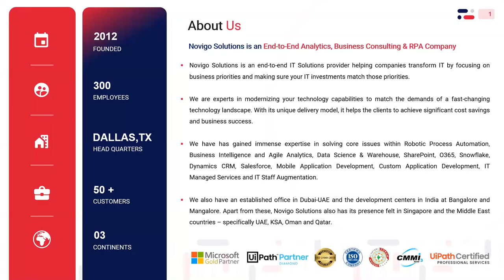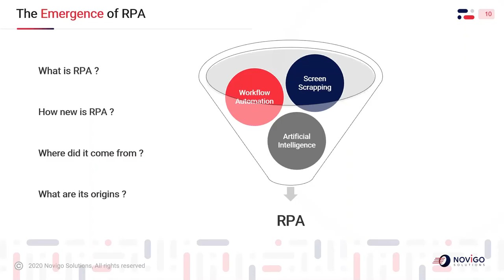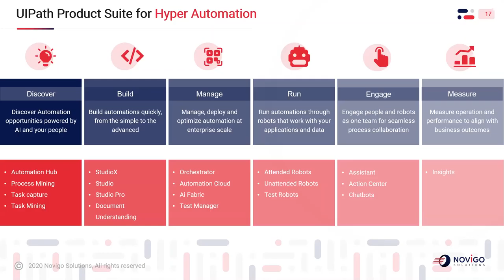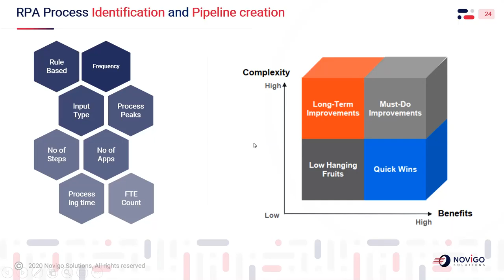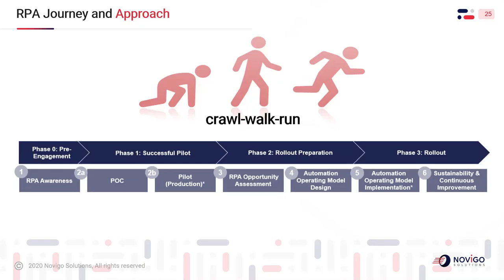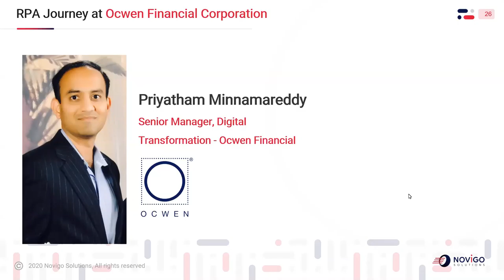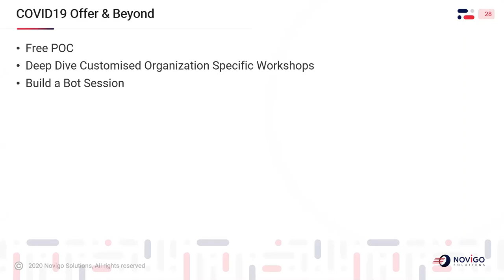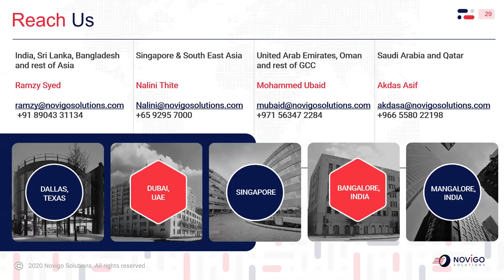Webinar - Business Continuity & Resurgence with the help of RPA during COVID-19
We live in unprecedented time facing unprecedented challenges and opportunities. We are poised to take a giant leap into the digital future. At the same time, we are battling the COVID19 pandemic and its impact on business continuity and growth.

Organizations ahead of the curve on their automation journey are able to ensure business continuity and continue on their path of Industry 4.0 without disruption. Smart automation and artificial intelligence are proving to be the tools that will help industries resurge from the COVID19 impact and open a gateway to the fourth industrial revolution.

Listen to our RPA experts and client speak about significance of automation, role of RPA in your automation blueprint and new trends in automation that you should look out for.